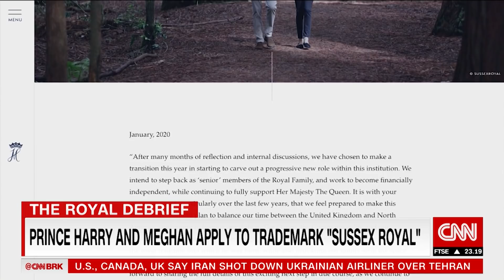How Prince Harry defied the Queen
The Queen asked Prince Harry not issue a public statement saying he and his wife Meghan were stepping back from their royal duties.